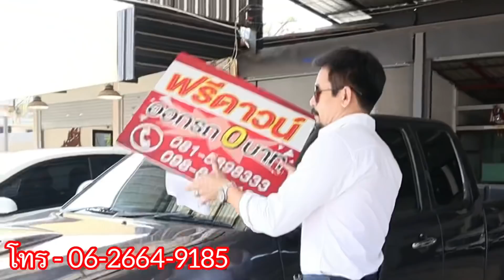ฟรีดาวน์ รถยนต์มือสอง ออกรถ 0 บาท รถกระบะ4ประตู ราคาตัดสดถูก รถทุกคัน ฟรีดาวน์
แนะนำเต็นท์รถยนต์มือสอง รถบ้านซื้อขายรถ รีกระบะ 4ประตู 2008 e 2.5 cc รถบ้าน มือเดียวป้ายแดง รถเดิมสวย น๊อตไม่มีขยับ รถพร้อมใช้ ราคาตัดสด และแนะนำรถทุกคัน ออกรถ 0 บาท สนใจสอบถาม รายละเอียด เพิ่มเติม ได้ โทร 📞 ติดต่อ คุณ เต้ พัทยา. Thanks you very much everyone. ขอบคุณทุกกำลังใจ ขอบคุณ ทุกคนเลยครับ